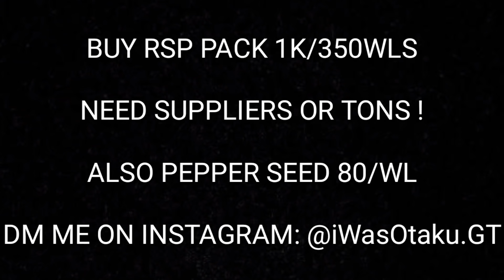COLLECTING WLS + RESTOCKING TONS PEPPER SEEDS ! | Easy Profit | GrowTopia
► This video about i collecting wls  + restocking tons pepper. Easy profit.. Just for Fun :D

► WORLD:
- BUYPEPER For sale 700dls... (need dls)
- CARISTORE

► Ask Something About Request, Massing, Project, Farming & etc:

► GrowID : iWasOtaku

► Intro Song Name: Kyaru Pamyu - PonPonPon